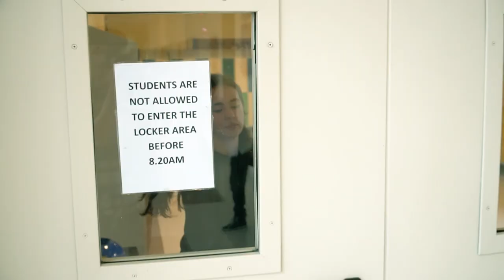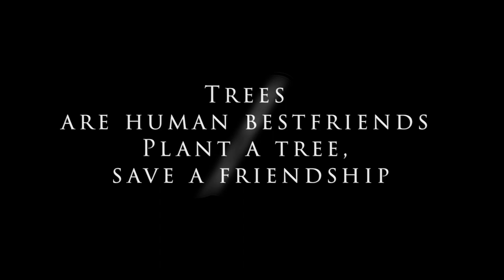Plant a Friend - ISB Drama Club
We are very happy to announce that ISB Drama Club won the COBIS Filmmaking Competition! “Plant a Friend” film production was selected from a multitude of 43 videos from schools in America, Asia, Africa and Europe. NAEE's commentary on the winning entry says that “this video highlighted the problem of eco-anxiety which is currently affecting so many young people round the world. It did this using a light-touch and witty approach which was both beguiling and instructive”. Congratulations to the students involved and special thanks to Ms. Cristina Trifan, ISB Drama Teacher & 8I Form Tutor, whose dedication made this achievement possible!